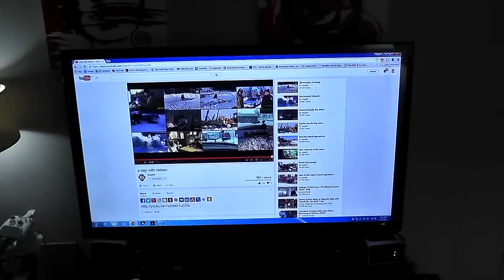How to Delete your Plenty of Fish Profile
Its a hard process but I found a loop hole...and EXPLOITED IT!